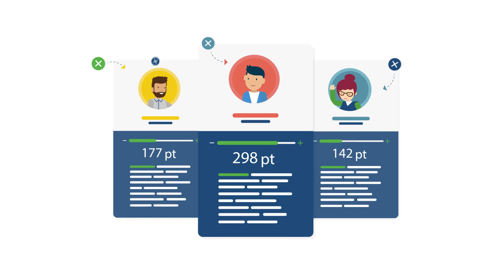VeganNation is...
Join millions of vegans in the first global digital society, VeganNation, powered by the zero cruelty currency VeganCoin, which gives incentives to the residents to go and stay vegan, protect the animals and the environment and help others do the same.